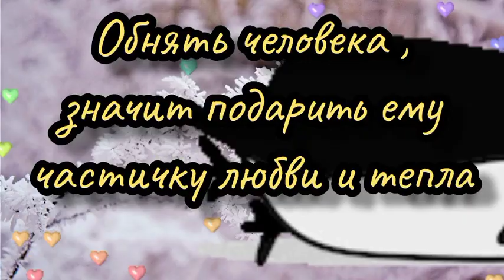💗😊позитивчик😊💗доброе утречко хорошего дня и отличного настроения🌞Не болейте!👍🎵музыкальное пожелание🎵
🌞💗наидобрейшего утра и чудесного дня!🌞Шлю Вам 💗😊ОБНИМАШКИ !!!💗😘 Обнимашек много не бывает! Ведь бъятия лучше любых слов! . Их можно круглосуточно принимать как лекарство и дарить любимым .Желаю Вам любви , душевной теплоты и исполнения мечты .Если Вас никто не обнимает обнимите сами ! Пусть Ваше утро , Ваш день и Ваш вечер будут наполнены любовью , теплом и радостью! . Пусть у Вас будет все хорошо! Я молюсь каждую минуту , каждую секунду  о Вашем счастье и здоровье , я думаю о Вас и от чистого сердца желаю Вам самого приятно дня , что бы  Вам все удавалось и Вас переполняла радость , восторг ,воодушевление , энтузиазм и настоящее счастье🌞Пусть этот день принесет все светлое , радостное и волшебное в вашу жизнь . Счастья, удачи и здоровья Вам и Вашим близким людям . Пусть Бог вас любит , оберегает и хранит Отправьте это 🎵 красивое музыкальное пожелание 🎵 всем,  кому на самом деле , от чистого сердца 💗 желаете удачи , кого любите , за кого переживаете и о ком  беспокоитесь , пусть у них всегда будет настоящая удача и пусть им по-настоящему повезет !!!.💗

Оптимизация видео:
доброе утречко хорошего дня! С добрым утром! Не болейте!, ДОБРОЕ УТРО ! Пожелание с Добрым Утром ! Красивая музыкальная открытка.
наидобрейшего утра ! Доброе утречко ! Хорошего дня ! Доброе утро !  хорошего настроения  Хорошего дня и хорошего настроения !открытки с добрым утром   зимнего утра с добрым зимним утром доброго здоровья музыкальное пожелание